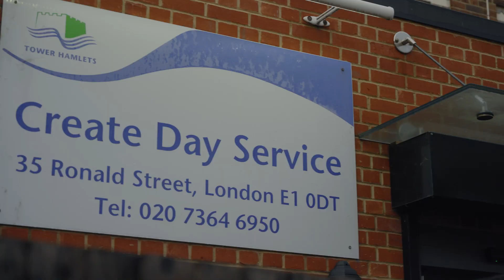Shape Up Programme - Pat's Story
Shape Up is a free 12 week programme where participants learn about the importance of moving their bodies and how to eat well in order to improve their overall wellbeing.